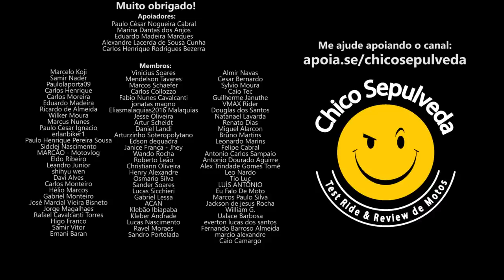Conquiste sua moto no CONSÓRCIO!